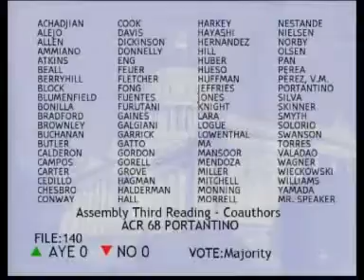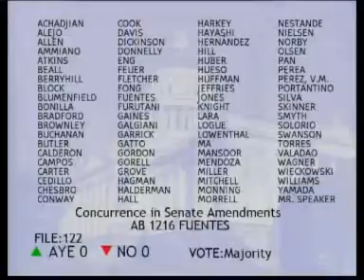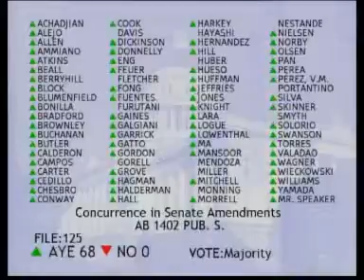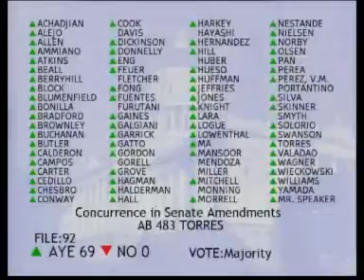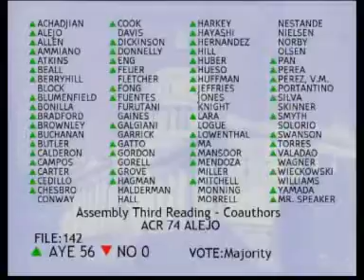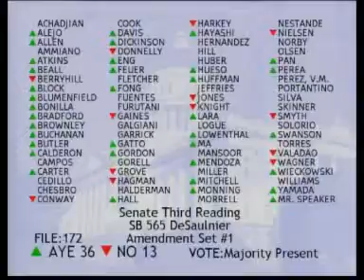Assembly Floor Session 8/22/2011